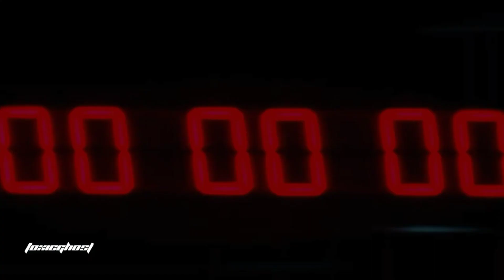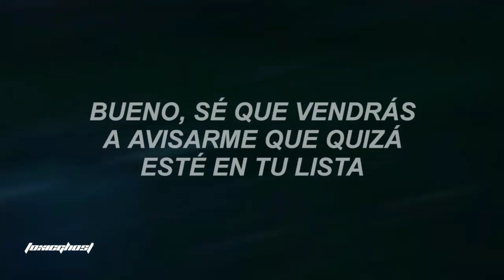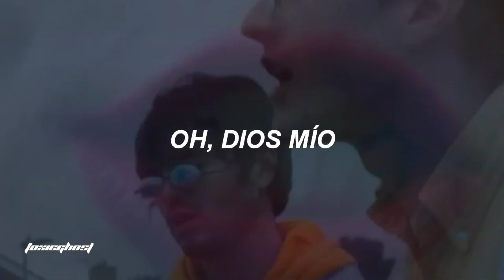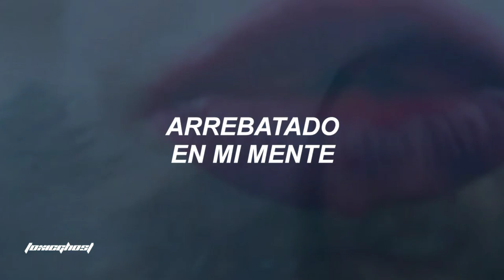declan mckenna - rapture (vídeo oficial) // sub. español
declan t mamaste